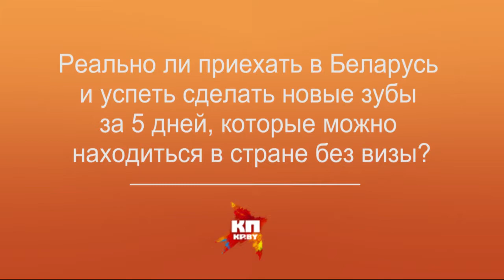Как сделать новые зубы за 5 дней?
Во время прямой линии на вопросы читателей «Комсомолки» ответил ведущий стоматолог-ортопед сети клиник Magic Art Антон Павлович Добрицкий.